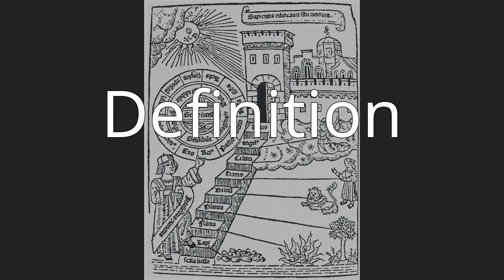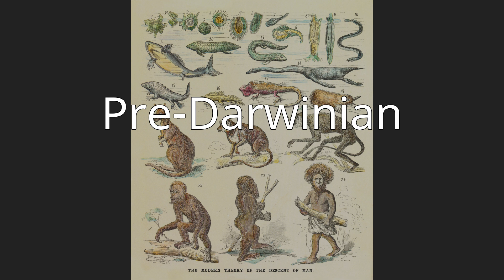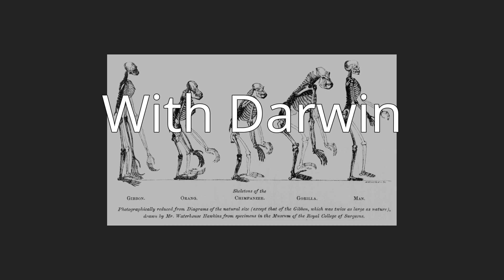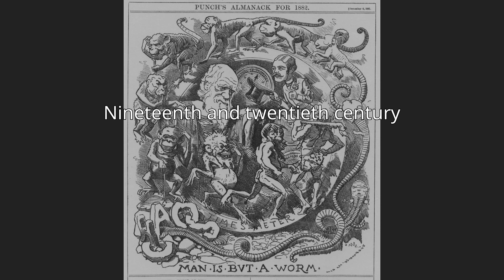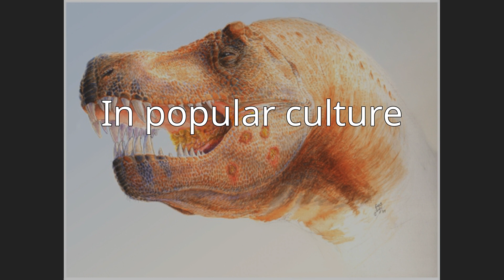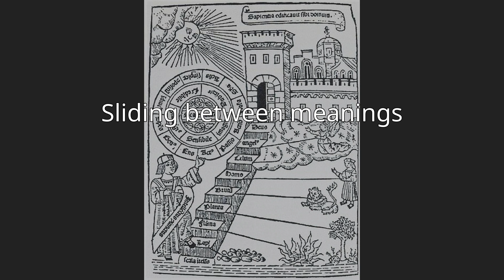Orthogenesis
Orthogenesis, also known as orthogenetic evolution, progressive evolution, evolutionary progress, or progressionism, is the biological hypothesis that organisms have an innate tendency to evolve in a definite direction towards some goal (teleology) due to some internal mechanism or "driving force". According to the theory, the largest-scale trends in evolution have an absolute goal such as increasing biological complexity. Prominent historical figures who have championed some form of evolutionary progress include Jean-Baptiste Lamarck, Pierre Teilhard de Chardin, and Henri Bergson.
The term orthogenesis was introduced by Wilhelm Haacke in 1893 and popularized by Theodor Eimer five years later. Proponents of orthogenesis had rejected the theory of natural selection as the organizing mechanism in evolution for a rectilinear model of directed evolution. With the emergence of the modern synthesis, in which genetics was integrated with evolution, orthogenesis and other alternatives to Darwinism were largely abandoned by biologists, but the notion that evolution represents progress is still widely shared. The evolutionary biologist Ernst Mayr made the term effectively taboo in the journal Nature in 1948, by stating that it implied "some supernatural force". The American paleontologist George Gaylord Simpson (1953) attacked orthogenesis, linking it with vitalism by describing it as "the mysterious inner force". Modern supporters include E. O. Wilson and Simon Conway Morris, though many museum displays and textbook illustrations continue to give the impression that evolution is directed.
The philosopher of biology Michael Ruse notes that in popular culture evolution and progress are synonyms, while the unintentionally misleading image of the March of Progress, from apes to modern humans, has been widely imitated.